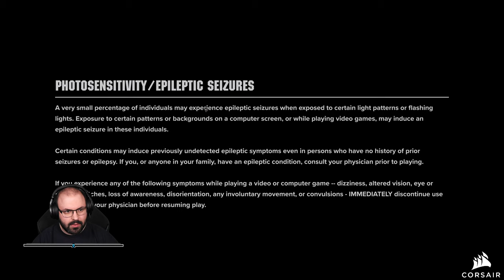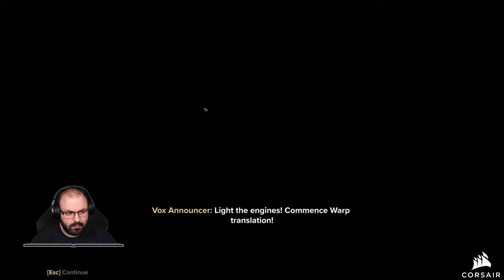🔨 Első benyomások w/ @thevrhu + @Nessaj | Warhammer 40,000: Darktide (PC - Steam - Sharpshooter)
A játékot a Fatshark biztosította.

Időbélyegek

00:00:00 - Bemutatás
00:01:03 - Bevezető
00:04:41 - Karakter kreálás
00:08:57 - Bevezető
00:11:45 - Tutorial
00:22:43 - Basic Training
00:32:56 - 1. meccs: Magistrati Oubliette TM8-707
00:41:56 - 2. meccs: Chasm Station HL-16-11
01:11:17 - 3. meccs: Magistrati Oubliette TM8-707
01:38:07 - 4. meccs: Smelter Complex HL17-36
02:12:09 - 5. meccs: Chasm Logistratum
02:36:23 - 6. meccs: Silo Cluster 18-66/a
02:59:25 - Összegzés